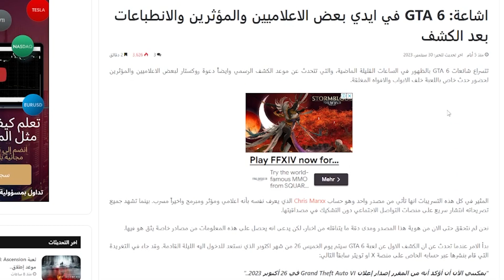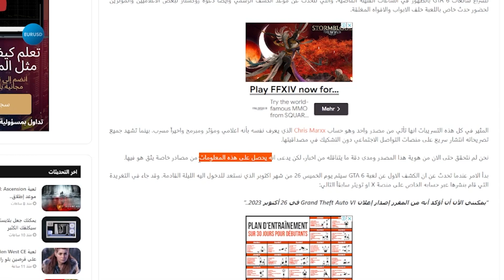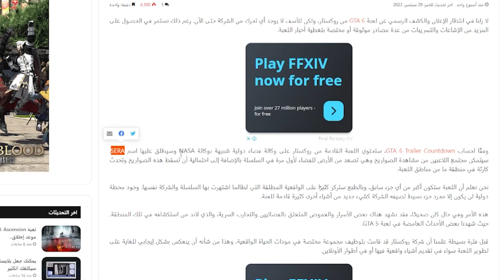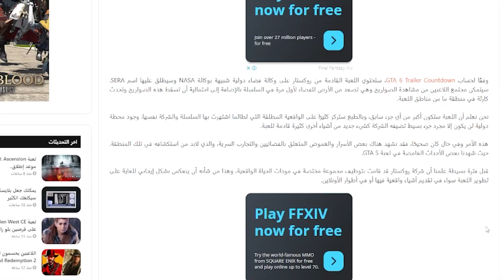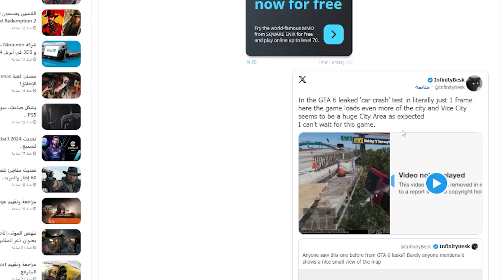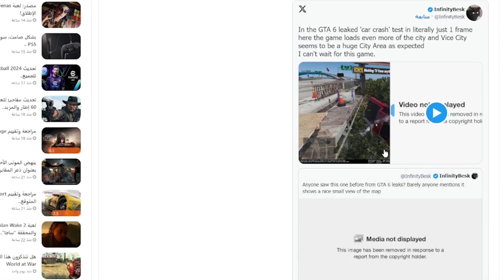عاجل اخبار جديده للعبه GTA 6 😱🔥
عنوان الفيديو : عاجل اخبار جديده للعبه GTA 6 😱🔥
واخيرا فيديو جديد عن GTA 6 المنتظره تكلمت فيه عن اخباره قويه ومثيره ممكن تسمعها لاول مره وايضا تصريحات قويه من اشخاص مهمين لذلك اتمني لكم مشاهده ممتعه...

00:00 المقدمه
00:18 في هذا الفيديو
00:53 1
2:48 2
4:31 3
5:40 4